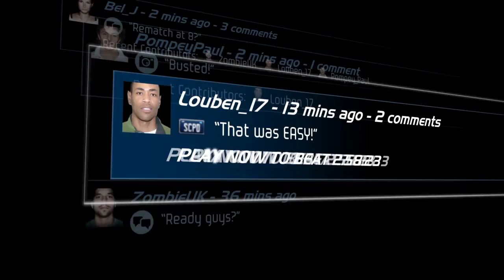Need for Speed: Hot Pursuit - Autolog Explained (HD 720p)